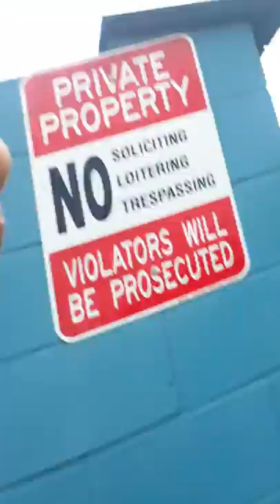the doew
carlos yo mama